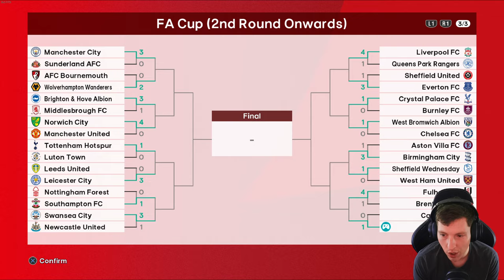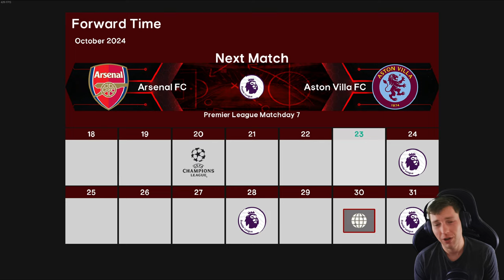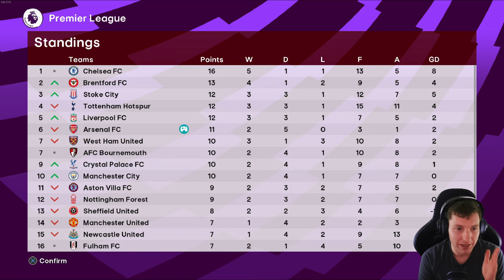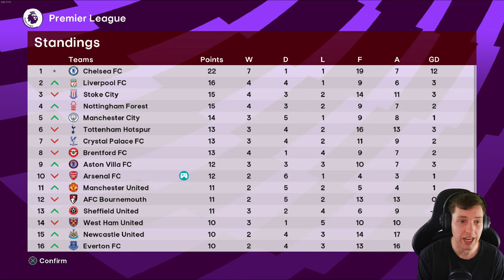OUR STRUGGLES CONTINUE...👀 | Football Life 2024 | Be A Legend | Episode #24